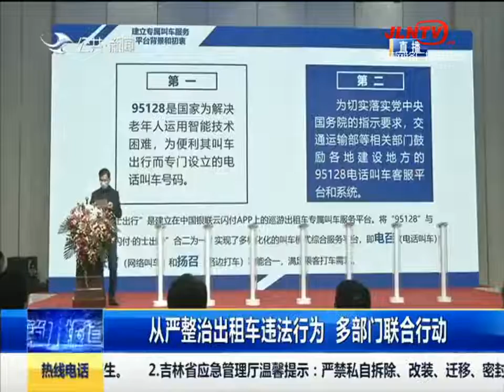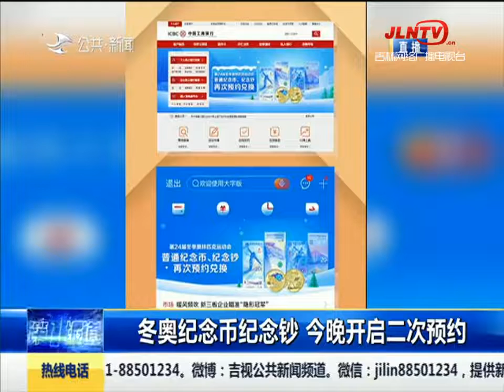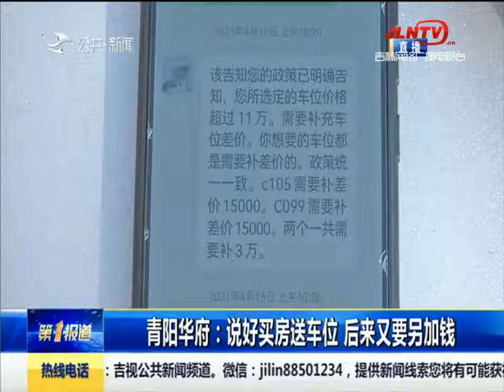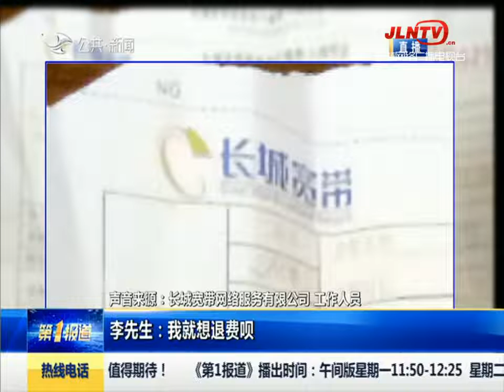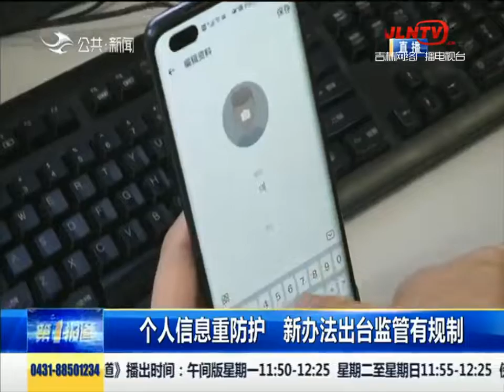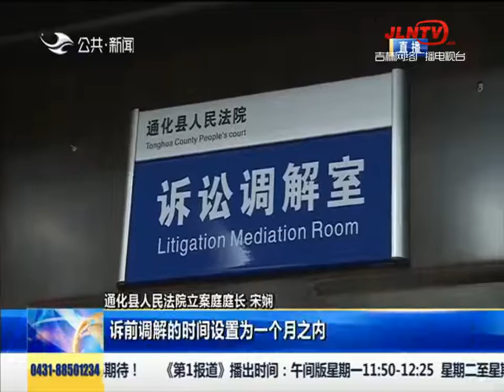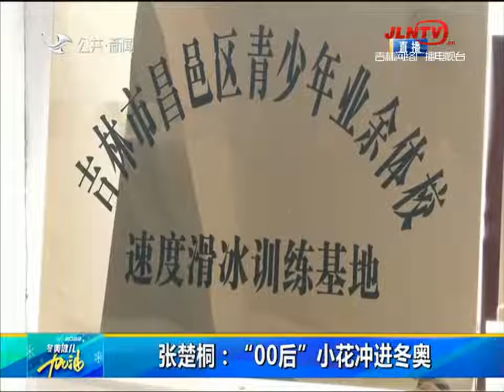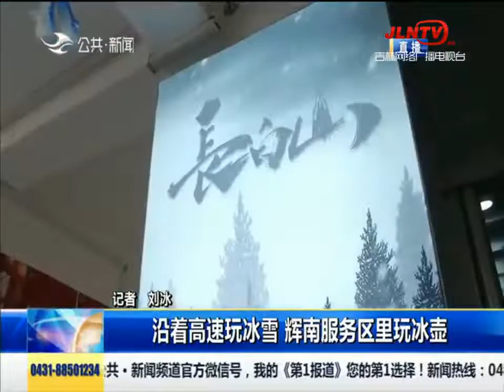第1报道 20220211：铁箱挂在木杆上 高空倾斜有点“悬”